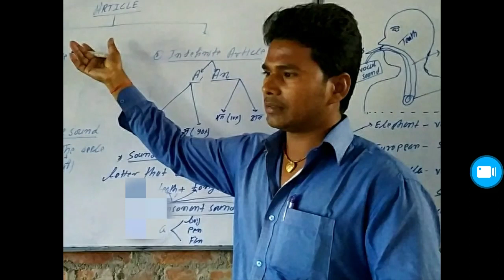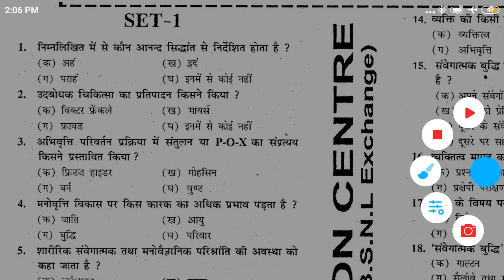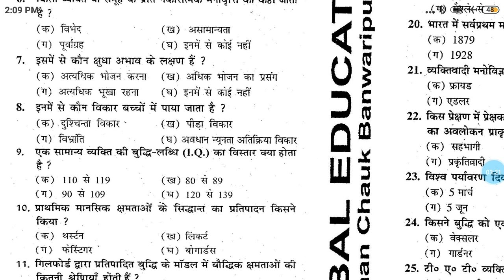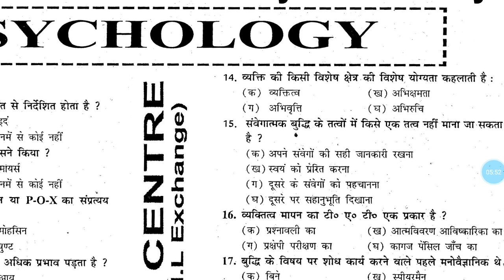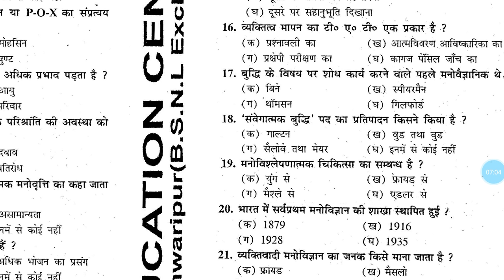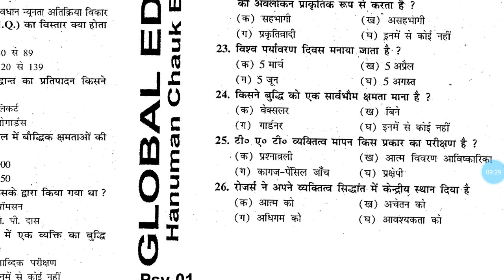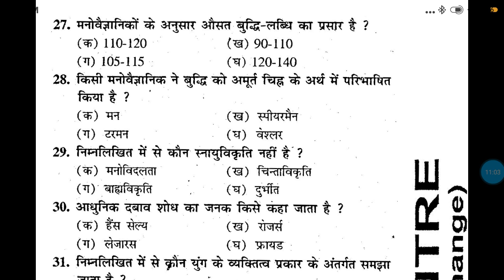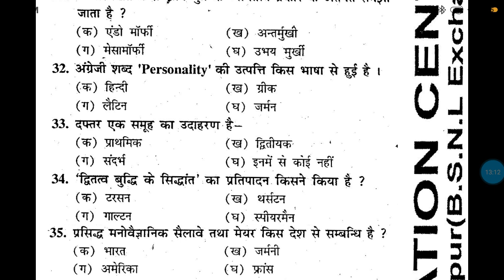Psy Obj 12th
G.E.C.H BANWARIPUR